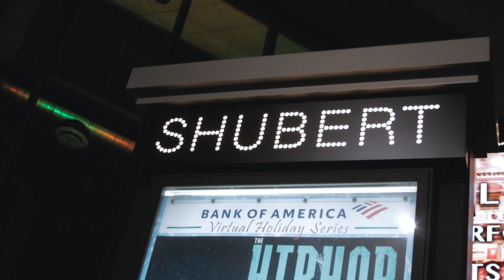Kwa Po Ft Al Bunz - No Love Lost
TCB Films Presents Kwa Po Ft Al Bunz - No Love Lost (Official music video) Directed By B-CEES TCB Films LLC 2021 follow us on instagram @Kwa_Po @Al_Bunz @TCBFILMS Like us on Facebook at TCB FILMS also log sign up today and become a exclusive member. Click the link below to purchase exclusive TCB Films merchandise and plugins. TCB Films is a Hip hop brand \ motion picture service located in new haven Connecticut. TCB​​​​ TCBFilms​​​​